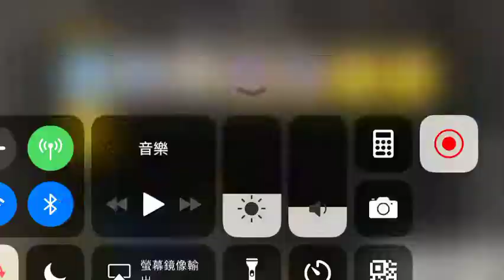【FGO】狩獵任務 龍牙心臟低配2T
虛數大英雄、醉貞梅杜莎、相撲騎金時、大腿孔明、蹭拌*2
小隻的惡魔可能會殘血，普攻打死即可